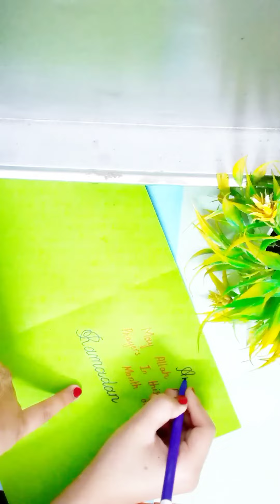Gallery# Ramadan Mubarak Card😚